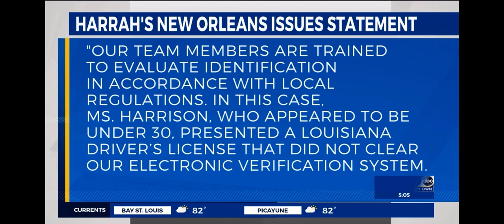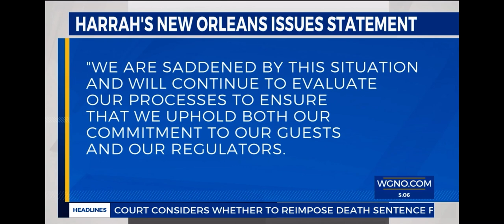WGNO-TV | Attorney James DeSimone and Deja Harrison Explain Why Harrah’s Faces a Civil Lawsuit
Attorney James Desimone and his client, Army Lt. Deja Harrison, tell WGNO-TV in New Orleans, she was racially profiled by a Harrah’s security guard, who rejected her military ID. They intend to file a civil rights complaint against the casino.